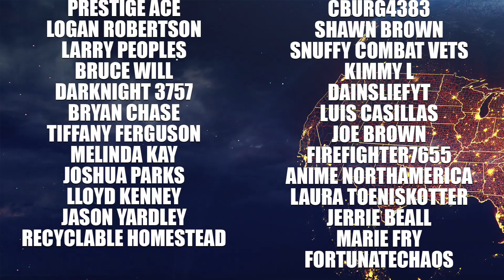A Tropical Cyclone Is About To Hit The US. Severe Storms In The Ohio Valley, and more...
Tropical Storm: 1:11
Severe Weather OH Valley: 8:49

WEATHER MERCH!!!